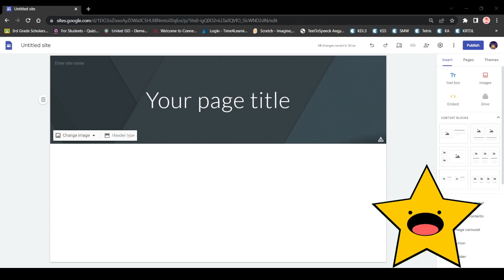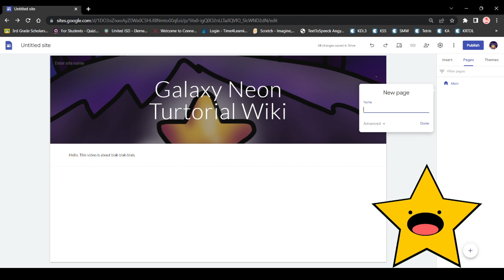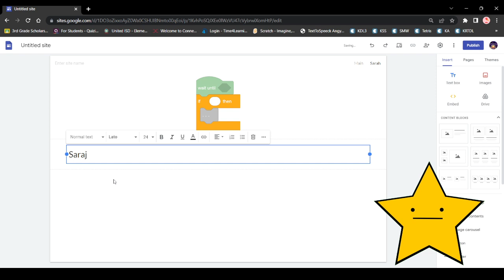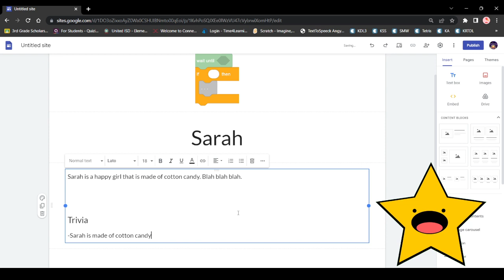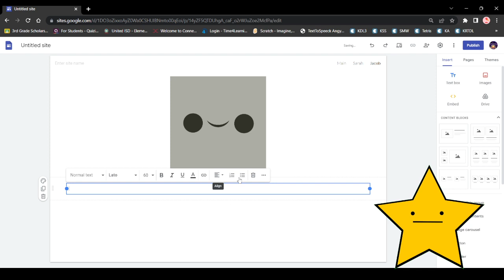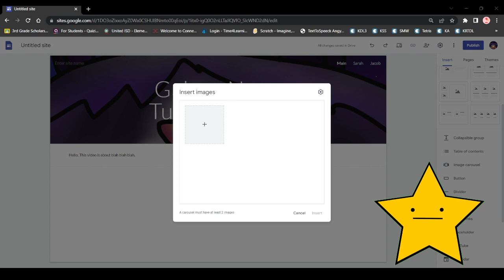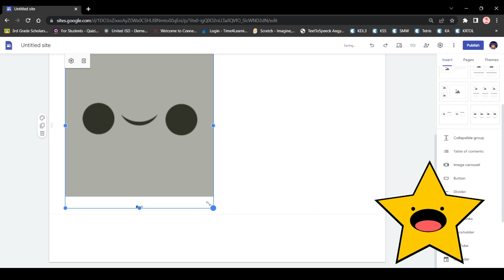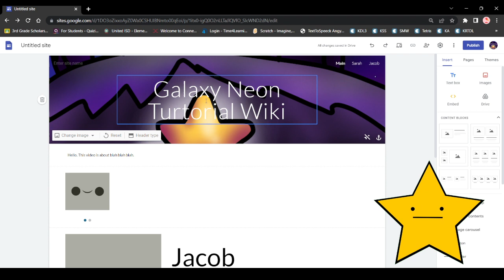How to make a Wikipedia using google sites part 1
fun way to make a wiki